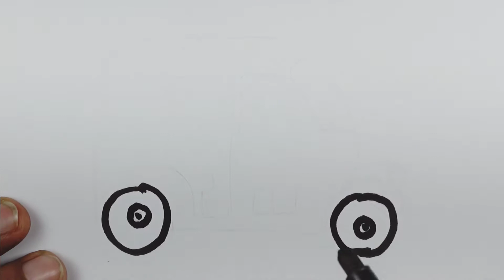auto rickshaw drawing for kids, kids drawing, auto rickshaw drawing easy, drawing, drawing for kids